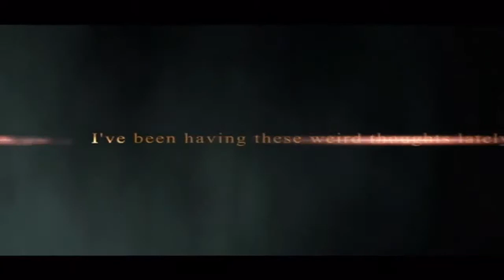SimiS and CleaelC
The Dragoon is back in busy ness

Get it...

It’s like...
Business

But in two words...

I don’t think it was funny either...